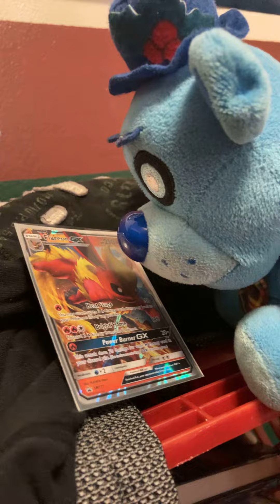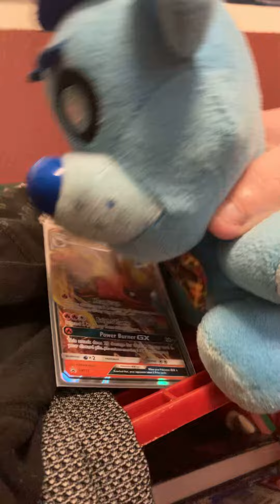Frostbears plan 3